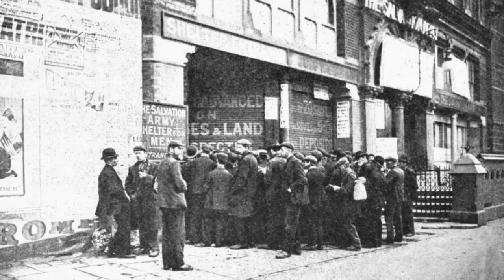Out of Work Edwardians (Danger of Destitution in the 1900s)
Losing your job in the early 1900s was dangerous. With no savings and no luck, you trusted the generosity of your neighbours. Men had families to keep and insecure work meant hungry children and poor health. There was little state support – times were changing, but it was still difficult to make ends meet, even with charitable money from the parish or free school meals for your children – if you could convince the authorities your circumstances warranted assistance. To keep a roof over your head rent needed to be paid and fuel was a constant necessity, so families often struggled with less food – hoping to charity and the chance of a steady job. Find out how several families managed to pay the bills and avoid starvation when work suddenly disappeared.